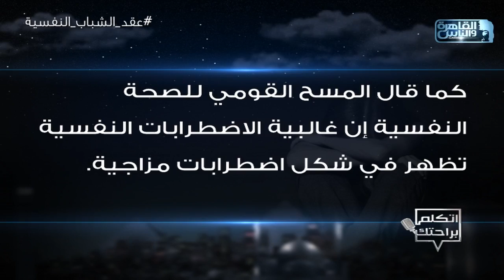اتكلم براحتك | احباطات وآلام الشباب النفسية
اتكلم براحتك 27 أغسطس